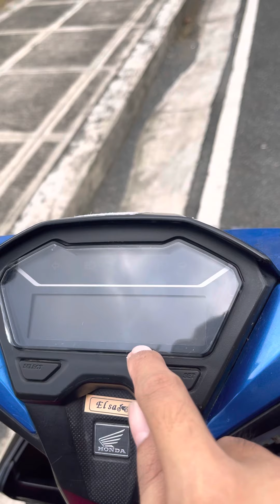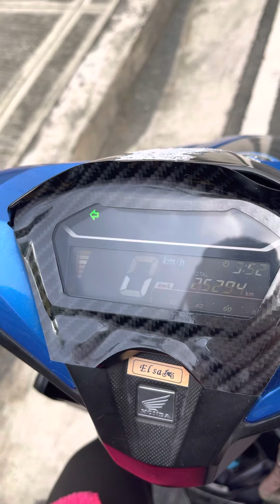DIY How to install Panel Protector ( 7d Carbon glossy ) Honda Click 125/150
SHOPEE LINK !